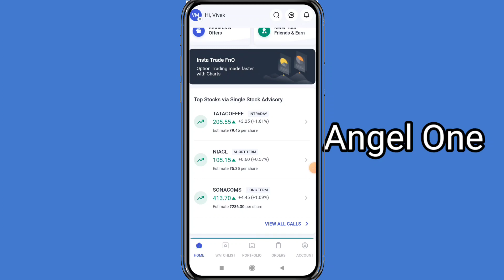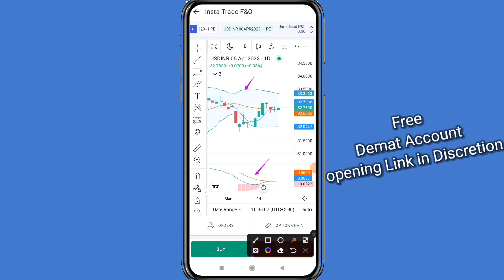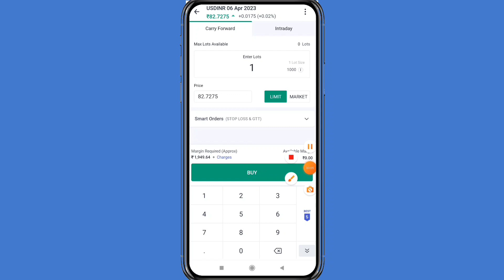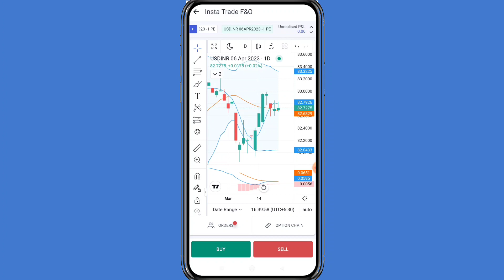USD-INR Currency Important Support and resistance level For Tomorrow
20/- Per Trade 30 Days Free Margin Trade fund facility, 1 Year Free AMC.

Follow us on:

Mcx live tradingMcx live research by
Mcx trading
Copper Support and Resistance
stock market
copper